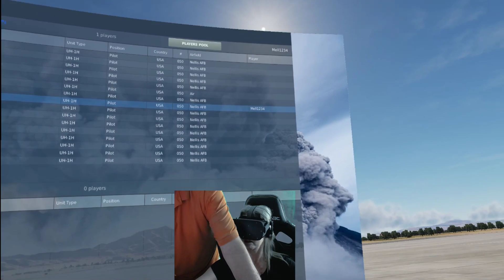Highlight: Stream of a million deaths. Today, DCS Huey, VR and controllers I've never used before!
all i can say is omfg i was flying and it was awsome -- Watch live